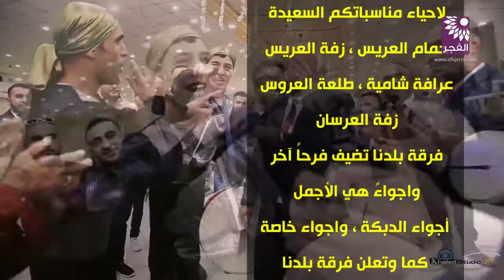فرقة بلدنا لإحياء المناسبات السعيدة - طولكرم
Al-Fajer TV | Palestine - Tulkarm

Videoghraphy  : ِAlaa Jarrad - Advertising Production Director at FajerTV